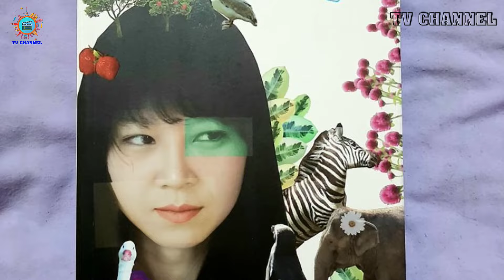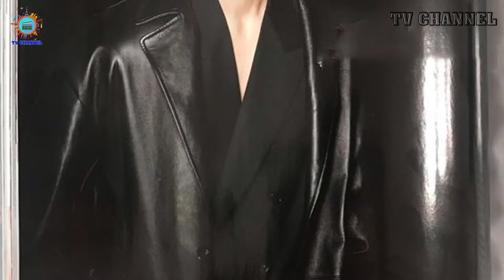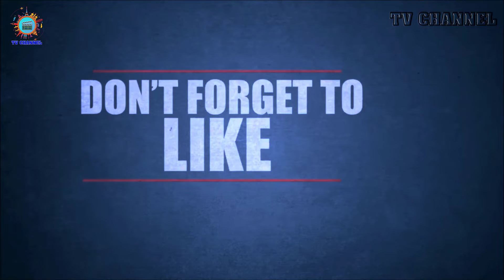Gong Hyo jin's Family and Boyfriend